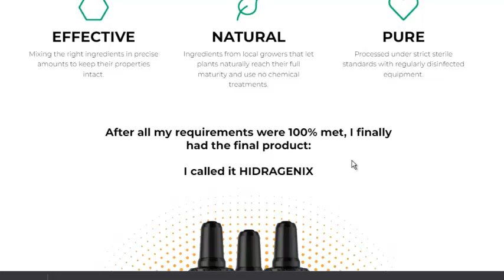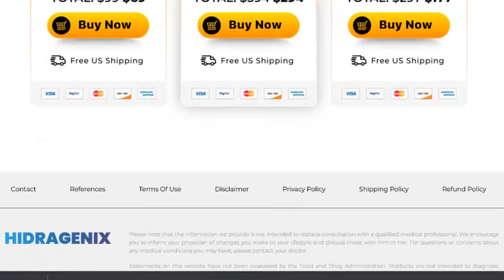Hidragenix reviews: Hidragenix ingredients? Hidragenix Hidragenix Review 2022 does Hidragenix works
I Truly Believe This Formula Will Change Your Life!
And I will be more than happy to share it with anyone who needs it.
A refined dropper that targets even the deepest, most hardened fat layers in a new and
revolutionary way!
Before turning this formula into a dropper, I made sure that it is:

EFFECTIVE
Mixing the right ingredients in precise amounts to keep their properties intact.

NATURAL
Ingredients from local growers that let plants naturally reach their full maturity and use no chemical treatments.

PURE
Processed under strict sterile standards with regularly disinfected equipment.

After all my requirements were 100% met, I finally
had the final product:

I called it HIDRAGENIX

All you need to remember is that Hidragenix can be found only on this page and is not available for purchase anywhere else.

So, take advantage of the only chance to grab this exclusive formula.
Once again, Hidragenix is selling very fast, as thousands of people are eager to see for themselves the amazing results of this product.

But once it will be sold out, it will take me at least 9 months to restock on the rare ingredients and produce another batch.

 I'm going to tell you everything you need to know about Hidragenix
I also have some very important warnings about Hidragenix  , so pay close attention to this video review

In this Hidragenix  Review I told you important information about this product to help you decide if this product is right for you.

 Many people question:

Does Hidragenix  Really Work?
What Is Hidragenix ?
What is Hidragenix  Benefits?
What is Hidragenix  Ingredients?
 Where to buy Hidragenix ?

Does Hidragenix work? The answer is yes, hidragenix drops can help you to lose extra weight.

Hidragenix was developed by a board-certified surgeon and weight loss specialist, named doctor drew Sutton. using his experience as a medical doctor sutton created a formula to help anyone lose weight.

Hidragenix is a liquid formula that uses deionized water with maca root extract, grape seed extract, guarana and other ingredients to boost metabolism, and help you lose weight.

How does hidragenix work? Dr sutton claims excess weight is not caused by what you eat or what times you eat instead it's caused by a mineral that people consume every day.

After decades of work and research in the weight loss space, doctor sutton believes that what you eat has little to do with how much you weigh instead doctor sutton says that too much sodium is the main cause of weight gain, sodium  turns your fat into indestructible fat blocks making it  impossible to lose weight.

Over his hundreds of hours of research and weight lossc dr sutton uncovered a secret japanese warm water ritual.

He claims to have used this ritual to save the lives of hundreds of people, many of these people lost their hope of ever losing weight. thanks to doctor sutton's warm water ritual they rapidly lost weight and achieved the bodies of their dreams.

Hidragenix reviews: Hidragenix ingredients? hidragenix customer reviews
 hidragenix supplement Review 2022 does Hidragenix works
Hidragenix reviews: Hidragenix ingredients? hidragenix customer reviews hidragenix supplement Review 2022 does Hidragenix works